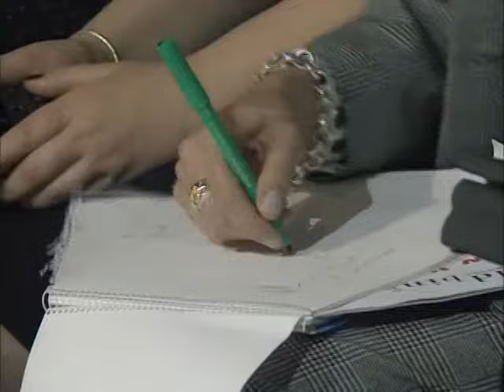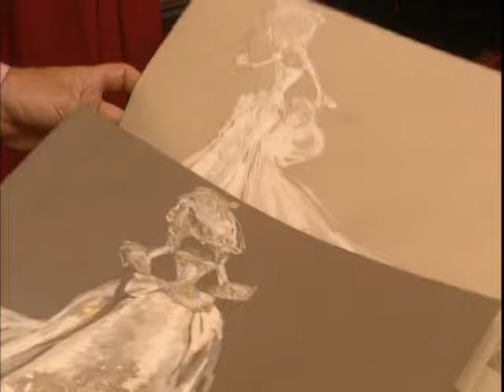Ab Fab - Last Shout - part 2